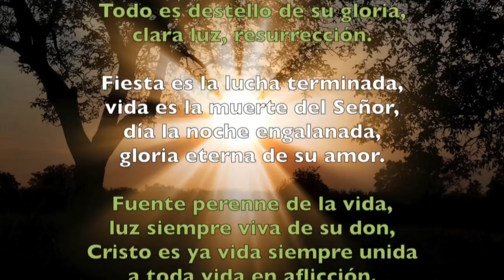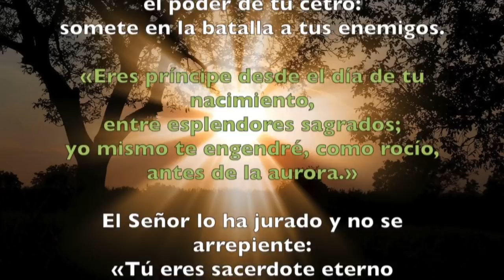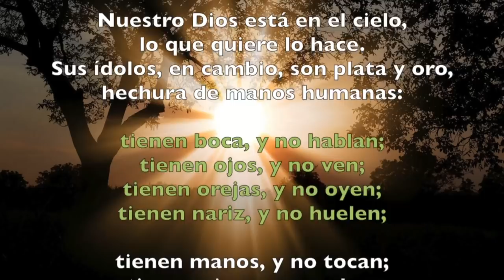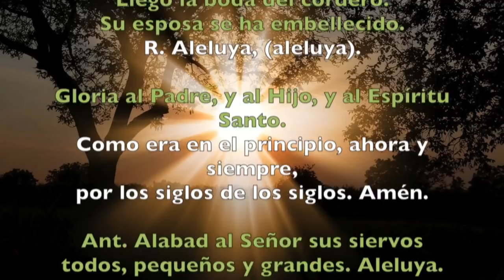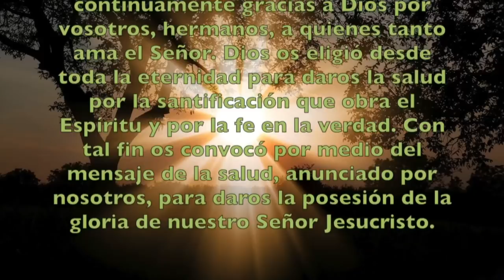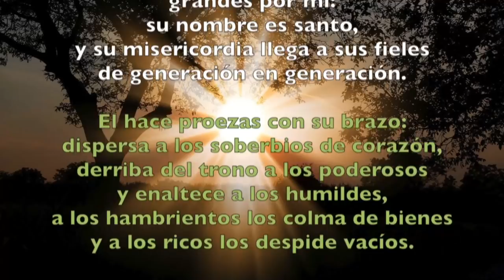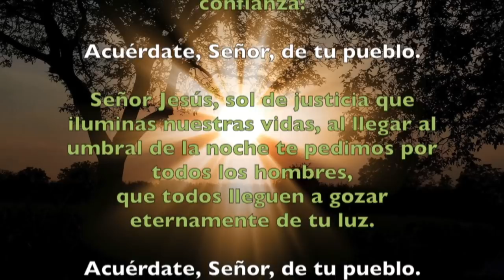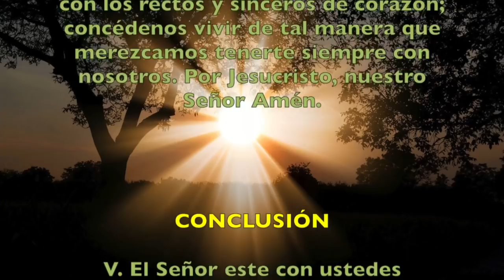Oración de la tarde (II Vísperas), DOMINGO VI del T. Ordinario | Padre Sam